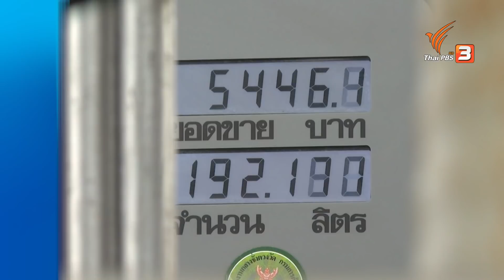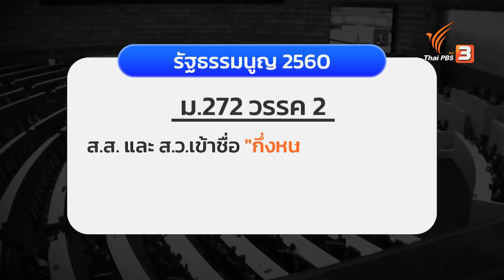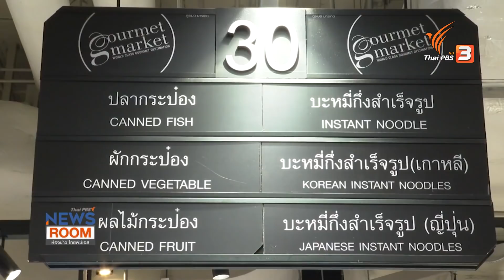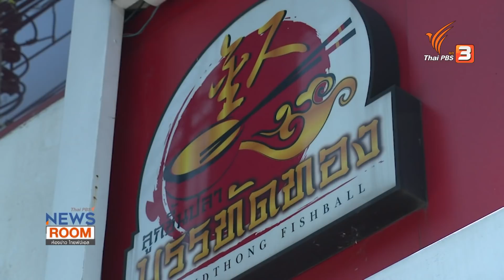ส่องปรากฏการณ์ "สินค้าแพง - ค่าครองชีพพุ่ง" | ห้องข่าว ไทยพีบีเอส NEWSROOM | 1 พ.ค.65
รายการห้องข่าว ไทยพีบีเอส NEWSROOM ประจำวันที่ 1 พ.ค. 65
เช็กกระแส "นายกฯสำรอง" เกมอยู่ยาว 3 ป. ...?
ส่องปรากฏการณ์ "สินค้าแพง - ค่าครองชีพพุ่ง"
จับตา "สมรภูมิรบในเมือง" กลุ่มต้านรัฐบาลทหารเมียนมา

ติดตามชมรายการห้องข่าว ไทยพีบีเอส NEWSROOM วันอาทิตย์ที่ 1 พฤษภาคม 2565 ในข่าวค่ำมิติใหม่ทั่วไทย ทางไทยพีบีเอส หรือรับชมย้อนหลังได้ทาง